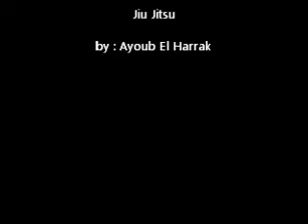Copie de Yassin Azarkan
Jiu Jitsu